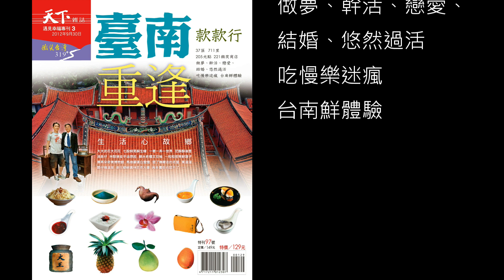台南款款行 Book Video 三分半鐘版（有口白）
台南太醉人
每次造訪都好似第一次
又恍如前世曾經來過

台南很危險
許多遊人一不小心就此定居下來
再也離不開

6區31鄉鎮，711里
150光點，211微笑商店
吃、慢、樂、迷、瘋
在台南做夢，幹活，戀愛，結婚
悠然過活！

《台南款款行》隨書內附『微笑出遊隨身帖』，提供實用的台南輕鬆遊App、台南節慶曆、37區711里與微笑商店介紹，讓您一本在手，細細體會台南風情，重逢心靈的故鄉。

2012年9月30日天下雜誌熱情出版